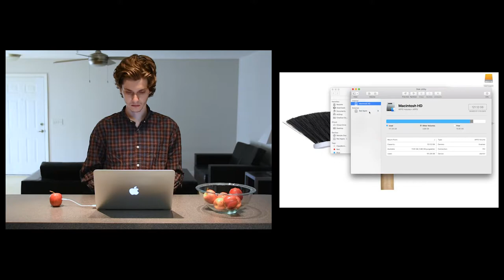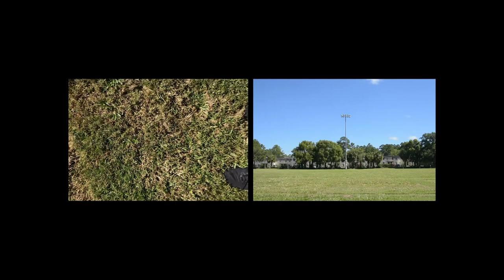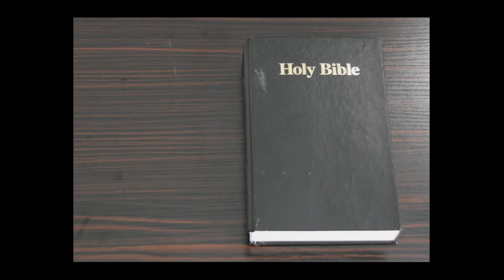Eli Goldstone / Finding New Ways to Spend My Time [part 2], (2019)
The work of artist Eli Goldstone (from Tallahassee, the city in Florida, USA) examines objecthood and gesture to determine what differentiates humans from tools through a series of contradictions. Firstly, the negation of being, and secondly that there is no right way of doing. The work is theatrical and engages the viewer through humor and hyperbolic situations.

'While the content of the videos diverges from institutionalized teaching, the sculptures are meant to represent the controlling nature of education. By presenting the viewers with a predetermined path of interaction, they must follow that path in order to view the content on the screens. As a result, the viewers become complicit in upholding the one-sided system. The presentation of the videos on the screens, therefore, suggests the existence of alternative forms of learning within a larger, controlling system.’